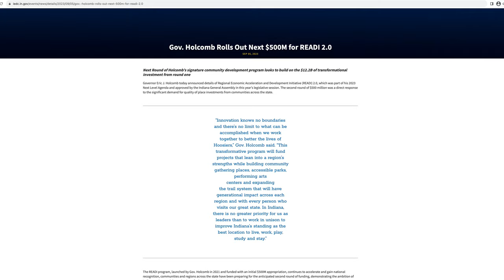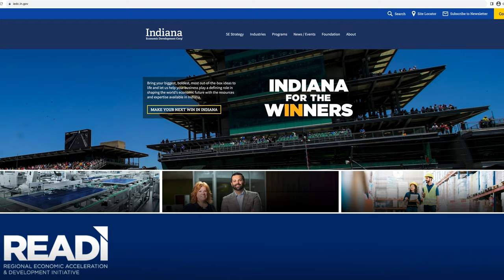Indiana Governor Eric Holcomb Visits Goshen Theater for Economic Update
GOSHEN, Ind. -- Indiana Governor Eric Holcomb visited the historic Goshen Theater Wednesday afternoon for the third-quarter meeting of the Indiana Economic Development Corporation.

Each quarter, a city within the Hoosier state is selected to be the host-site of this session, which is open to the public in order to provide transparency as to what economic developments are occurring within the state.

Wednesday's session featured Governor Holcomb providing updates on various developments including the launch and timeline of the second Regional Economic Acceleration & Development Initiative, AKA the READI 2.0 program.

Governor Holcomb also highlighted how the state was named on Wednesday as one of the top developmental regions in the country within the field of microelectronics.

One point of emphasis during the session was also the acknowledgement that economic programs at the state level often have success largely thanks to close ties to local government officials.

According to officials, Wednesday's public session was one of the highest attended of any quarterly meeting previously held during Governor Holcomb's term, which began in 2017.

More information on the READI 2.0 program and other services that the IEDC provides for the state are available

Facebook: @91.1 The Globe
X: @911TheGlobe

91.1 The Globe is WGCS-FM, a nationally recognized award-winning college radio station licensed to the Goshen College Broadcasting Corporation and operated by the Goshen College Communication Department.

- Dante Stanton, Executive Producer, Globe TV